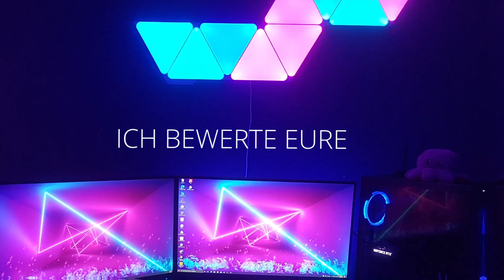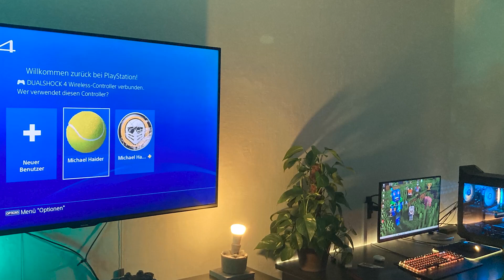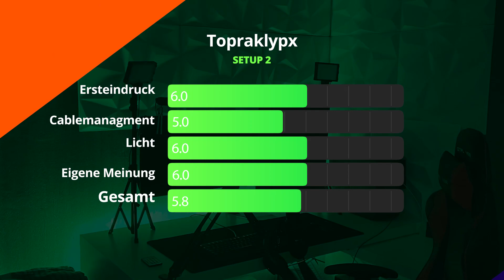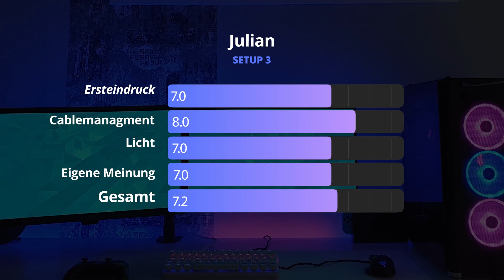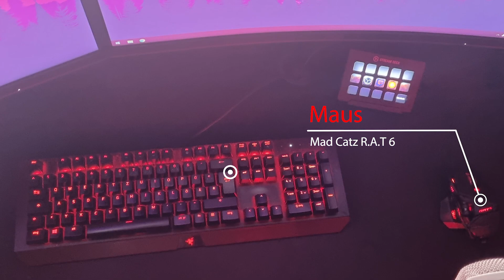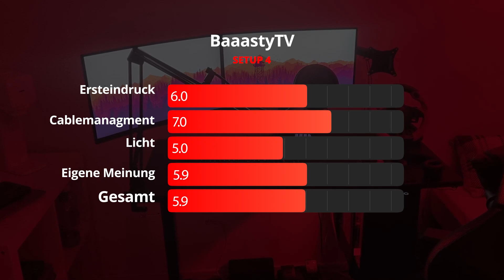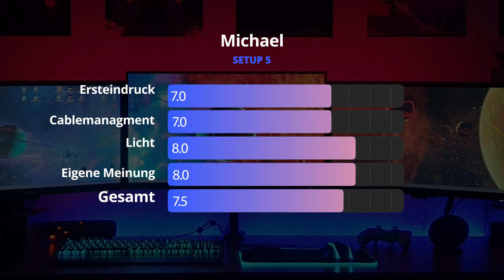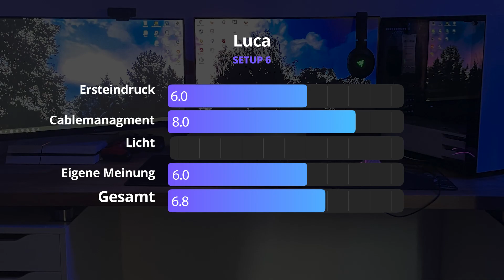ICH BEWERTE EURE SETUPS PART 32 | vectix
Wenn euch das Video gefallen hat, lasst gerne ein Kommentar  ein Abo da👍

---Govee---
*Basic RGB Strip
*RGBIC LED Strip
*Govee Immersion
*Govee Table Lamp
*Govee Glide

Mein Zimmer:

*Controller Ladestation

Gast Setup:
*Laptop (Ist nicht genau meiner)

*Setup:
*1. Monitor
*2. Monitor
*3/4 Monitor

solchen Link ein Kauf eines Produktes zustande, werde ich mit einer Provision beteiligt. Für Dich entstehen dabei keine Mehrkosten. Danke für eure Unterstützung!

setups bewerten , Zuschauer Setups , die besten Setups

~vectix